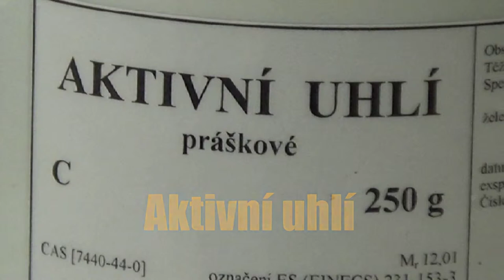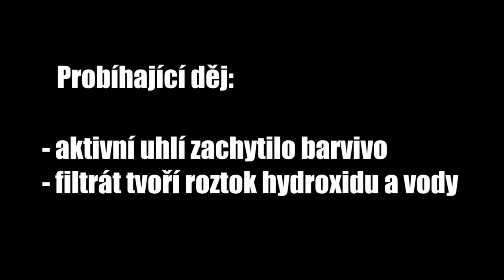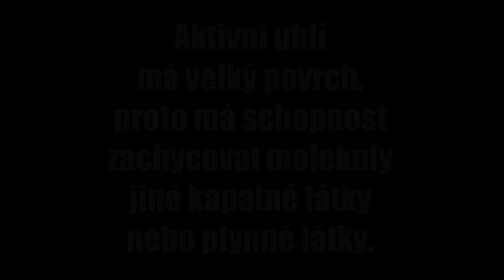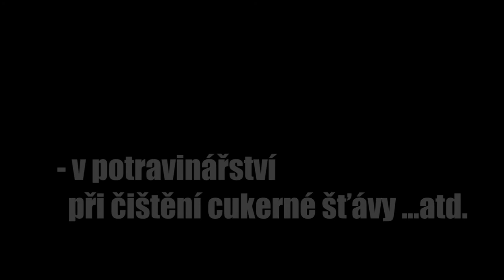CHEMIE 4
Uhlí a jeho důležité vlastnosti